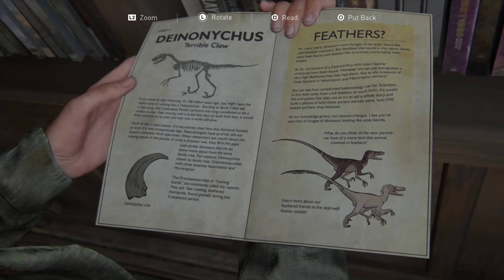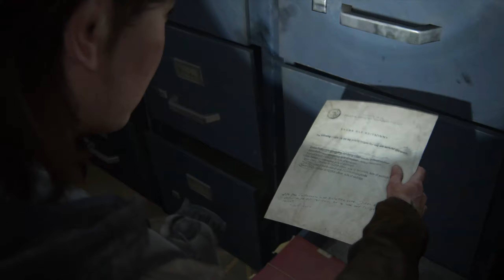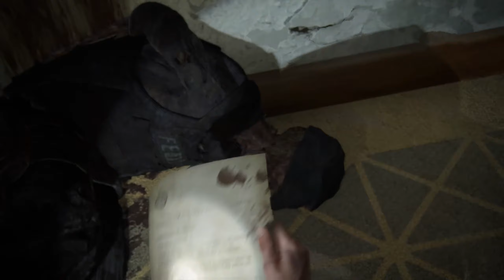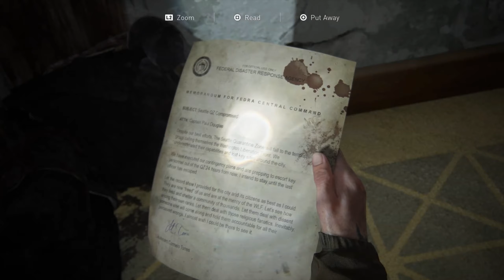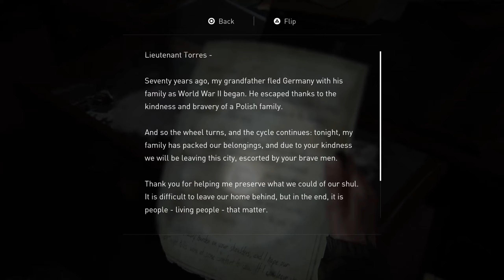The Last Of Us - Part 2 - Episode 3 - Hunting Down Joel's Killers! - 2080ti RTX Gameplay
Epic Gameplay/ Montage of this game, Epic moments and Insane Video editing is featured here on this video and channel.

PC Specification's: Ironside Computer's
--Will Update On New Upgrade's--

Case:
Nemesis Case - Tinted Glass (Full Tower)
Internal Lighting:
Wave Spectrum RGB
Processor:
Intel Core I7 8700K 8TH GEN Processor
CPU Cooling:
Thermal-Take 360MM Liquid Cooling RGB
Motherboard:
ASUS ROG Maximus X Hero
Memory:
32GB (4x8GB) DDR4 3200 MHz RGB
Primary Hard Drive:
4TB Samsung SSD
Boot Hard Drive:
1TB Samsung SSD
Graphics Card:
Nvidia Geforce RTX 2080ti
Power Supply:
1000 Watt Power Supply
Operating System:
Windows 10 Pro 64 Bit
Networking:
Internal Wireless N 1300Mbps

Steam ID: hammsackyoutube

Origin ID: hammsack